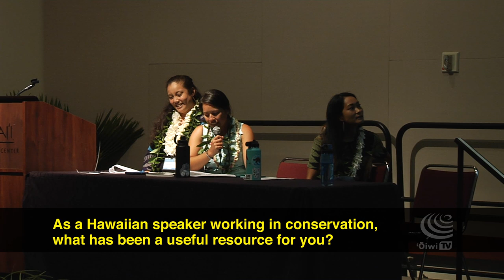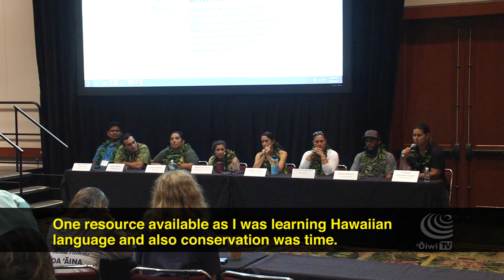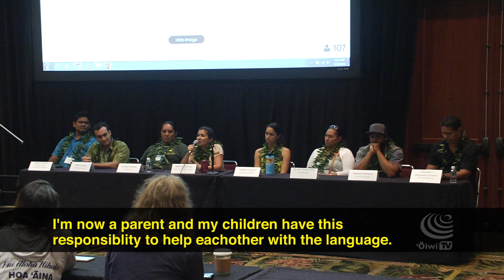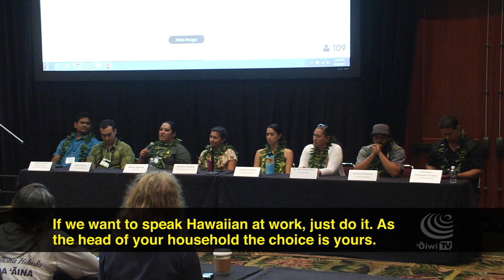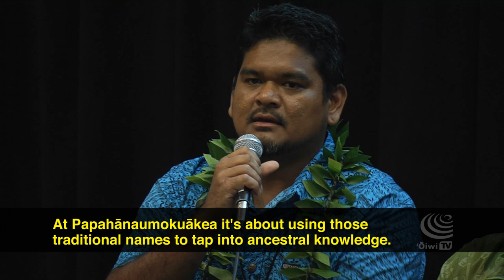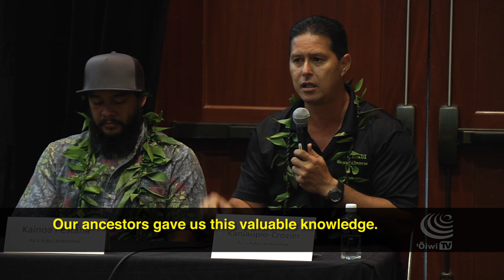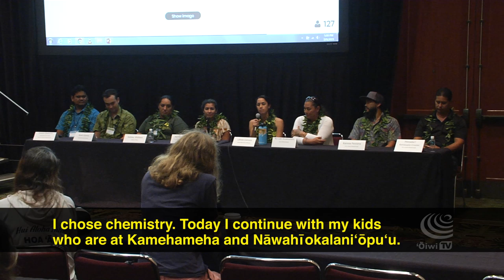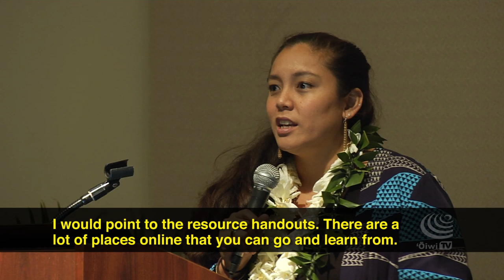Ola Ka ʻŌlelo: A Hawaiian Language Session On Language And Culture In Conservation - Part 2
Ancestral teachings tell us that language is an enabling factor of our ability to prosper.  Like the ʻaʻaliʻi kū makani, language revitalization has become a way to demonstrate strength and resilience.  In this, the 2019 UN Year of Indigenous Languages, the first-ever Hawaiian Language panel at the Hawaiʻi Conservation Conference convened to celebrate Hawaiʻi's ancestral language and culture, to demonstrate their important role in conservation efforts, and to situate ancestral teachings in present-day conservation contexts.  Panelists from various conservation groups across Hawaiʻi shared about their work and ways language and culture have guided and shaped their efforts. Through large group discussions, opportunities were created to share and discuss together with audience members experiences, lessons learned, and recommendations for future action.